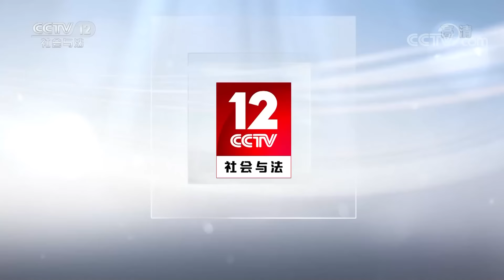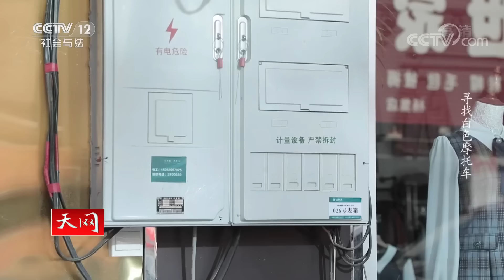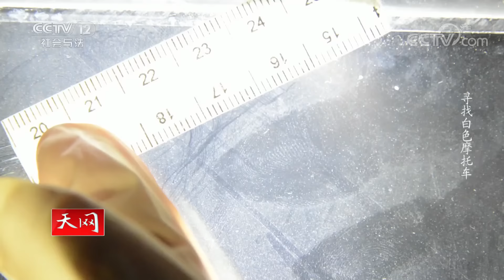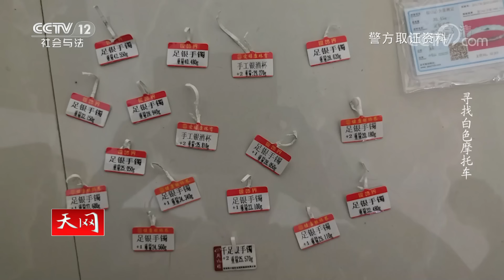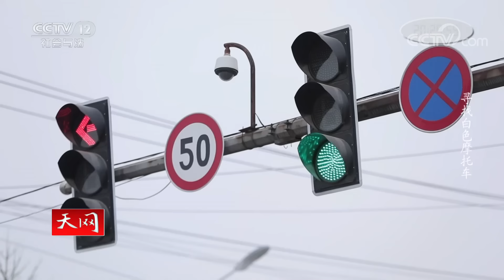《天网》金店被盗! 他究竟逃向何方？ 20220901 | CCTV社会与法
本期看点：2020年9月17日清晨，山东省临沂市郯城县公安局杨集镇派出所接到报警，当地一家金店被盗，民警迅速赶往现场展开侦查，通过走访调查和调取大量视频监控，警方确定了嫌疑人身份，9月25日中午当嫌疑人何某出现在新沂城区一餐馆时，被跟踪而至的郯城民警抓获。